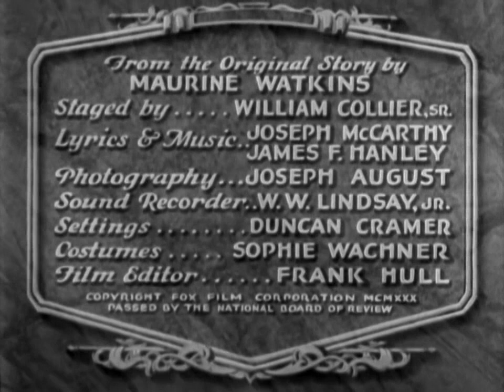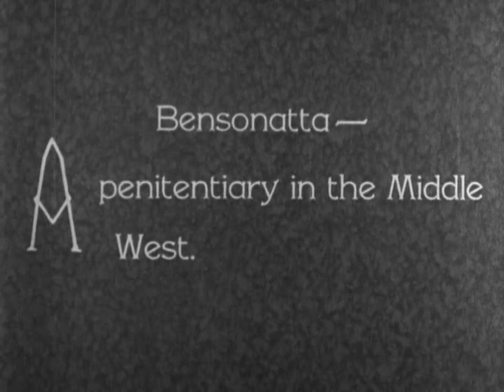Up the River |1930 | Spencer Tracy, Claire Luce, Warren Hymer & Humphrey Bogart